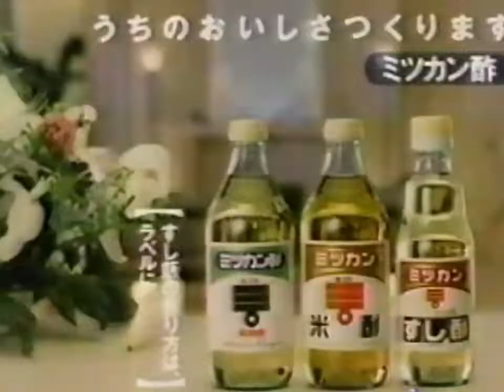【CM魔改造】ミツカン酢 【レトロCM魔改造211】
平成元年 ミツカン酢のCM魔改造です。

再生リスト：レトロCM魔改造シリーズ